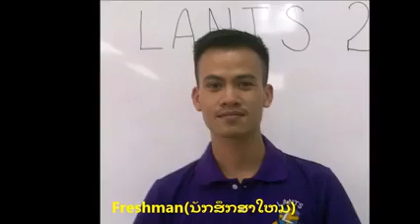lants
라오스 열방신학교 2015 신입생
Laos All Nations Theological Seminary 2015 freshman